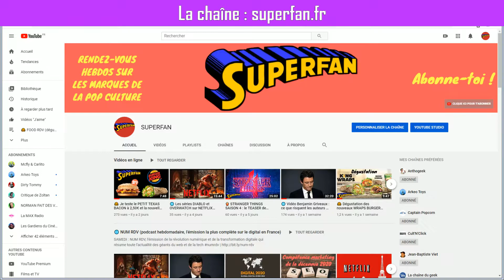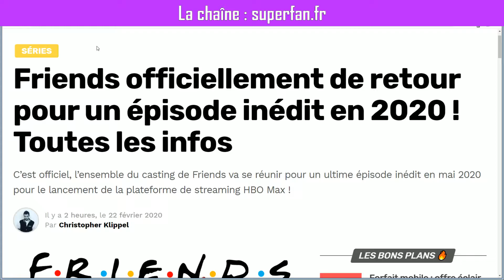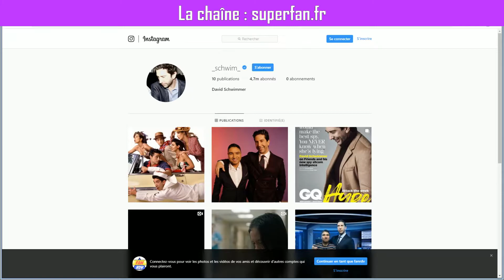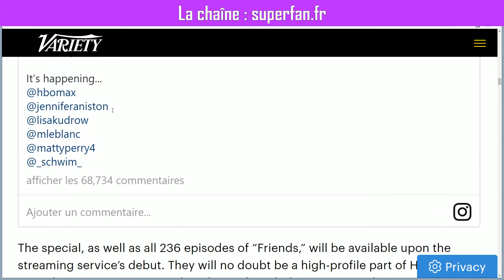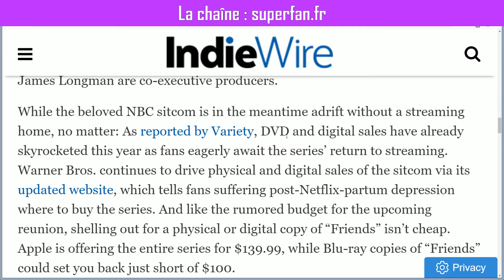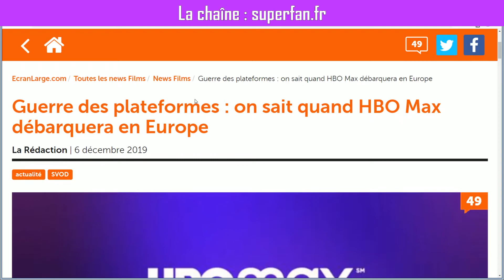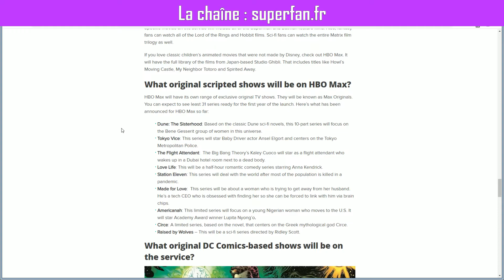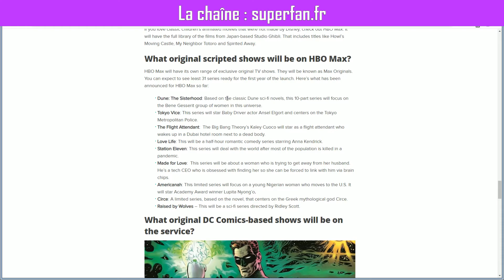🍿 Le retour de FRIENDS sur HBO Max pour un épisode final : vrai ou faux ? Je vous dis tout !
Dans ce GEEKRDV n°12, SUPERFAN vous révèle la vérité sur l'épisode final de FRIENDS annoncé comme une réunion spéciale de tout le casting à l'occasion du lancement de HBO Max aux Etats-Unis en mai 2020. Netflix ayant déjà perdu les droits de la série Friends aux Etats-Unis. Superfan lève également le voile sur la date de lancement de HBO Max en France et la disparition prochaine de FRIENDS sur NETFLIX France.